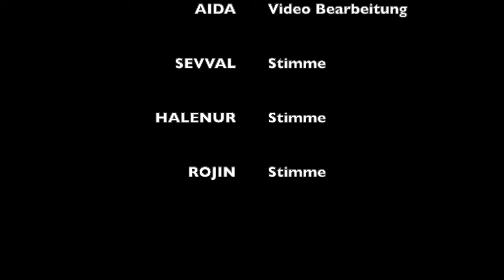Karma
Ein Videobeitrag von Schüler*innen der Neuen Oberschule Gröpelingen.